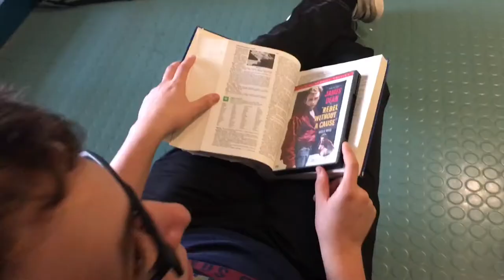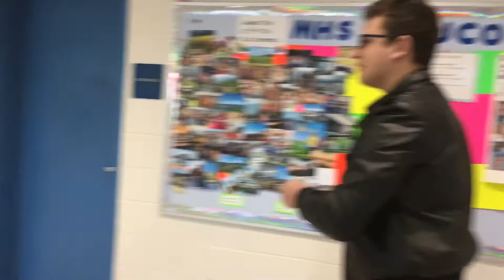Rebelebel: Fred Savage’s Grandpa’s Needs a Jacket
joey jorts in the house